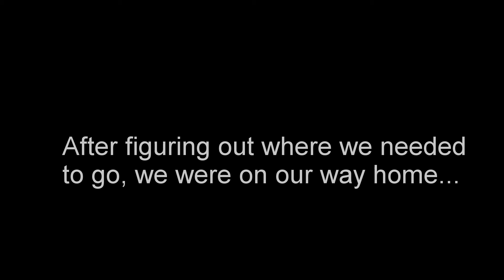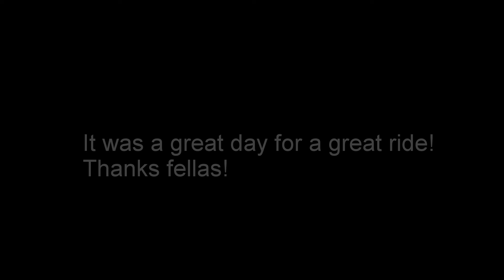2012 Yamaha Super Tenere Riding the Nickel And Dime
This is the Nickel and Dime motorcycle route between Williamsburg and Richmond, Va.  I was on my 2012 Yamaha Super Tenere.